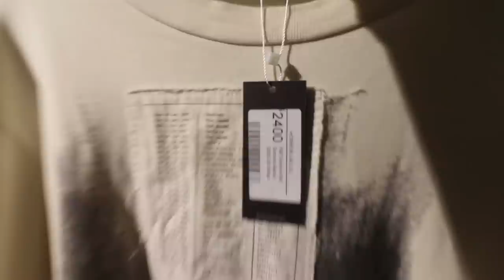Thrifting at the Melrose Trading Post !